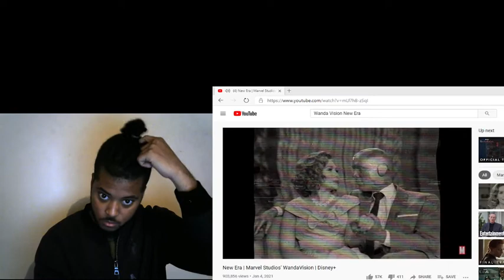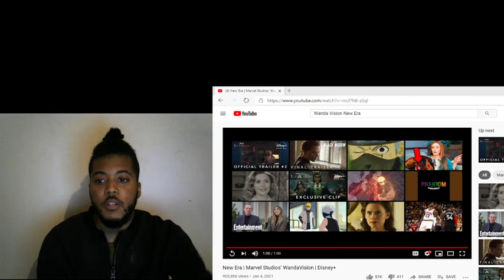Wanda Vision Trailer Reaction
Hey Please Like Share Comment And Subscribe What Ever You Guys Want Me To React To Leave It In The Comment Section And I Will React To It Lets Get To 100 Subscribers.